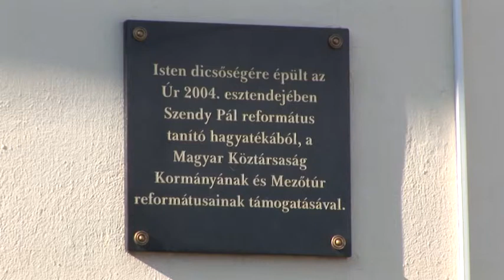Nőnapi ünnepség a Szendy Pál Idősek Otthonában 2015